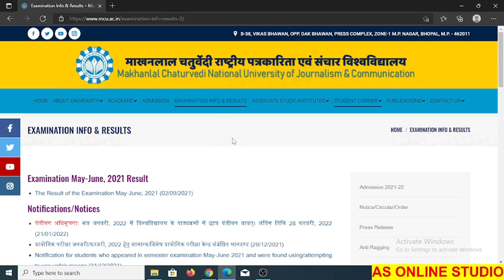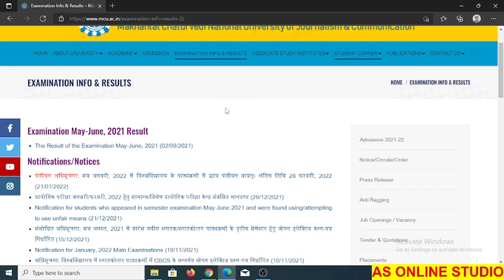MCU DCA and PGDCA paper 2021 कब होगें जाने पूरी खबर क्‍या है || AS Online Studio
Topic-MCU DCA and PGDCA paper 2021 कब होगें जाने पूरी खबर क्‍या है || AS Online Studio ||
Helping LInks-
SearchTags-
AS Online Studio,
mcu bhopal,
mcu,
mcu paper kab honge,
dca ke paper kab honge,
pgdca ke paper kab honge,
mcu pgdca ke exams kab honge,
mcu dca ke exams kab honge,
mcu paper kab hoga,
mcu dca paper kab hoga,
mcu pgdca paper kab hoga,
mcu paper news,
mcu bhopal paper 2022,
mcu notice kese jane,
mcu notice kese pata kare,
mcu paper exams,
mcu 2022 paper,
dca 2021 paper,
pgdca paper 2021,
pgdca exams 2022,
pgdca exams 2021-22